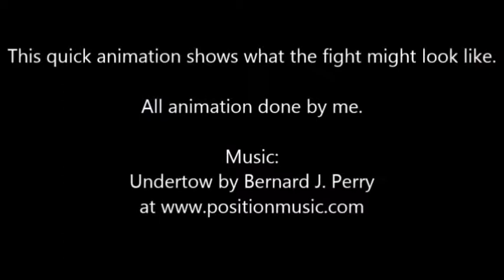Green Arrow vs Hawkeye - "FANTASY FIGHTS" - Episode One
This is the first episode in the series called FANTASY FIGHTS hosted by me, Brad Reid. In this episode Green Arrow and Hawkeye go toe-to-toe in a fight to the death. Check back soon for MASTER HAND VS. GALACTUS!!